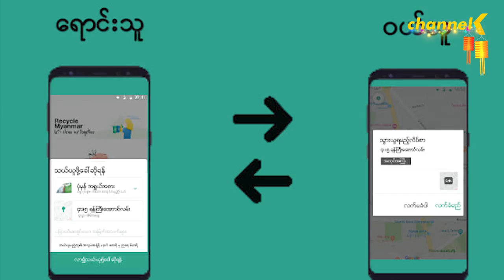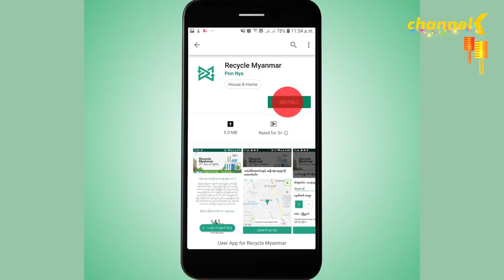Interview-Part One [Channel K and Recycle Myanmar's Founder, Pon Nya]